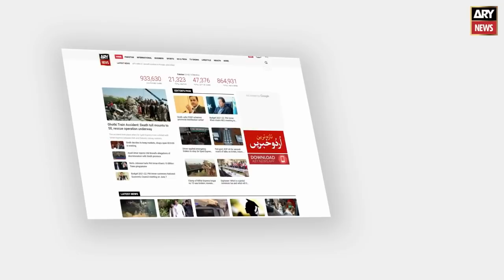ARY News Headlines | 7 PM | 14 October 2021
ISI CHIEF TO BE APPOINTED SOON: FAWAD.

COURT REJECTS ASIF ALI ZARDARI’S ACQUITTAL IN SUSPICIOUS TRANSACTIONS CASE.

JAPAN DISSOLVES PARLIAMENT, AS KISHIDA FACES OCT. 31 ELECTION.

US DOLLAR TOUCHES FRESH PEAK AGAINST RUPEE.

PRINCE WILLIAM TELLS SPACE TOURISTS: FIX EARTH INSTEAD.

J&J COVID-19 SHOT GETS BETTER BOOST FROM MODERNA OR PFIZER IN STUDY.

PAKISTAN TO SUMMON SPIRIT OF 2009 FOR T20 WORLD CUP: SHAHID AFRIDI.

BALOCHISTAN QUAKE: 60PC REHABILITATION WORK COMPLETED, SAYS SHAHWANI.

BELEAGUERED KAMAL TO MEET PM IMRAN TODAY.

CM KAMAL ACCUSED OF ‘HORSE-TRADING’ AHEAD OF NO-CONFIDENCE VOTE.